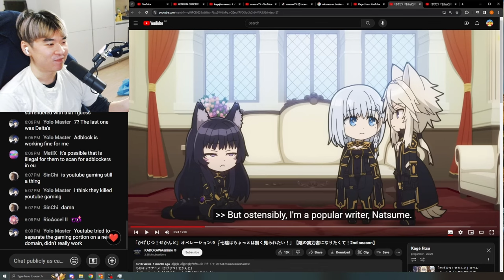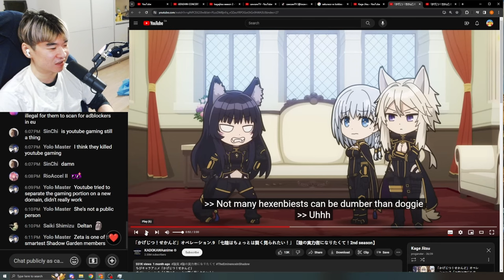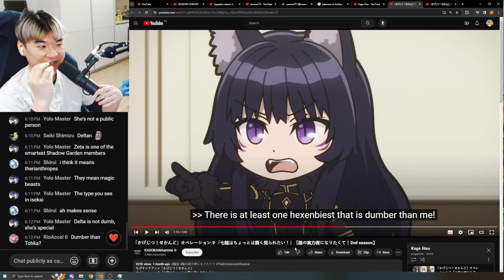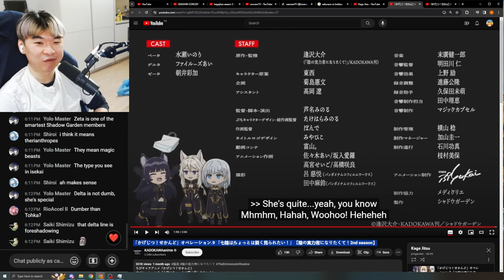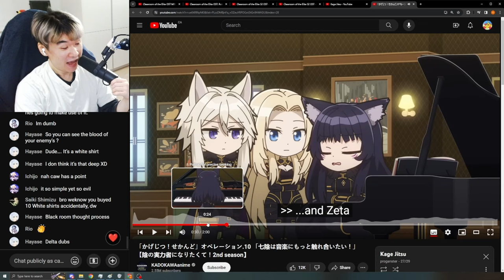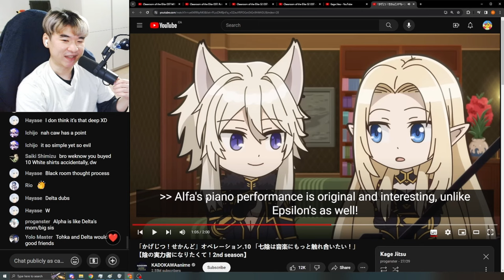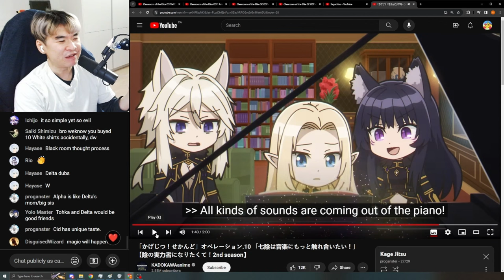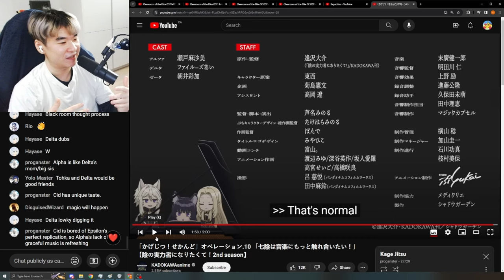Reacting to Kagejitsu Season 2 Ep 9 - 10